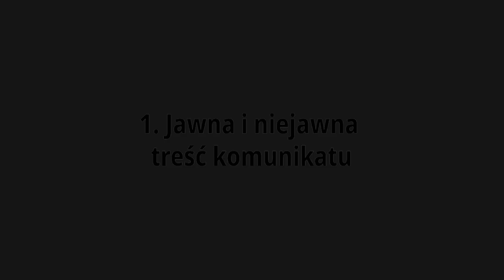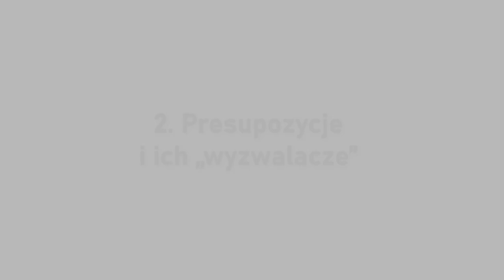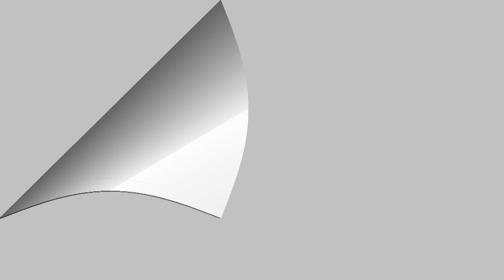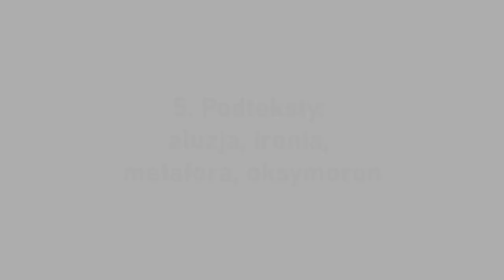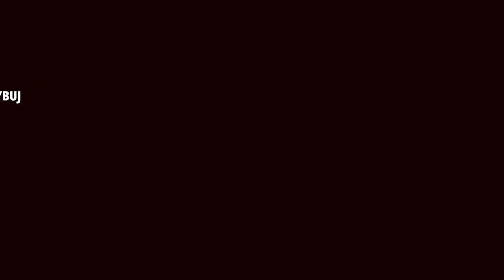„Miniwykłady F!” – Kultura logiczna #2. O interpretacji komunikatu językowego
W odcinku poruszamy następujące treści:
1. Jawna i niejawna treść komunikatu
2. Presupozycje i ich „wyzwalacze”
3. Implikatury
4. Podteksty: aluzja, ironia, metafora, oksymoron
5. Interpretacja komunikatu
O myśleniu krytycznym mówi Agnieszka Lekka-Kowalik – profesor filozofii, magister chemii. Zajmuje się filozofią nauki i etyką badań naukowych. Kierownik Katedy Metodologii Nauk. Pełniła funkcję prorektora KUL ds. promocji i współpracy z zagranicą, dyrektora Instytutu Jana Pawła II, Ośrodka Badań nad myślą Jana Pawła II oraz redaktora naczelnego czasopisma „Ethos. Kwartalnik Instytutu Jana Pawła II”.

Projekt dofinansowany ze środków budżetu państwa, przyznanych przez Ministra Nauki i Szkolnictwa Wyższego w ramach Programu „Społeczna Odpowiedzialność Nauki II”